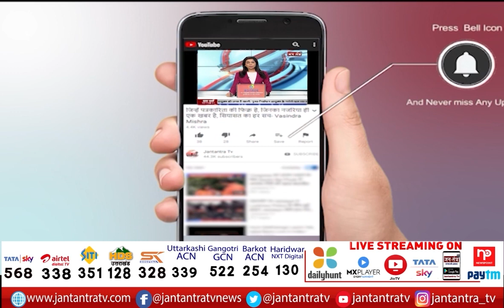पंजाब हरियाणा की तमाम बड़ी खबरें | Punjab News | Charanjit Singh Channi | CM Manohar Lal | Part 1